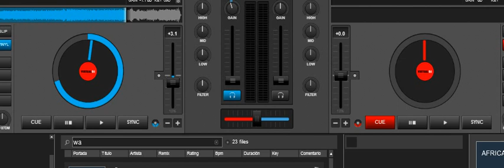EL WAZA WAZA - AFRICANO - ((perreo)) Loop Trax 2016